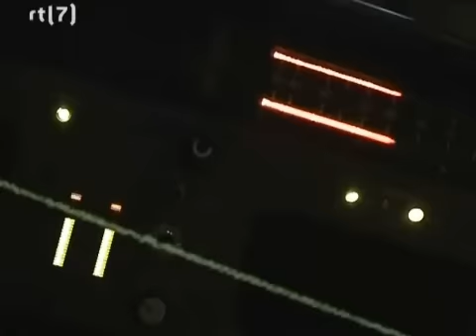Daniel_Willemsen.wmv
Dakar 2007 Daniel Willemsen
"Ik ga nóóit weer" compilatie
van RTLGP Dakar 2007